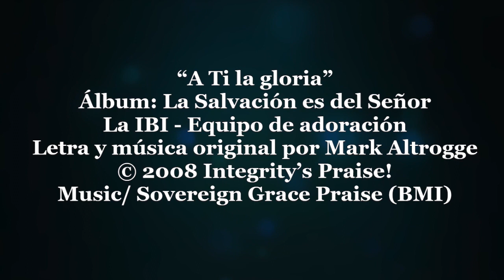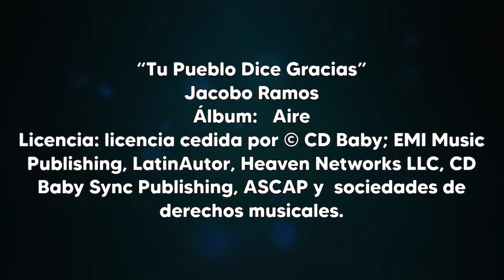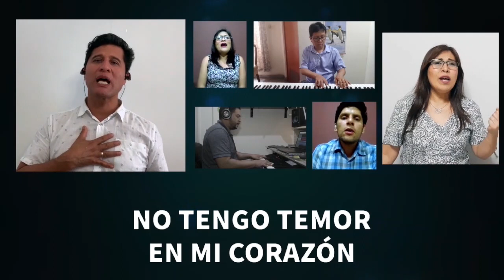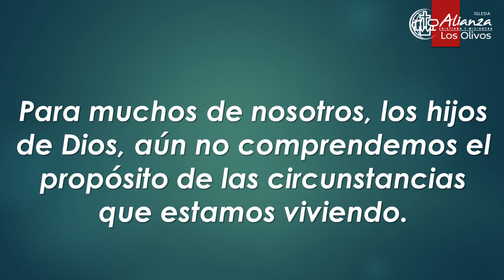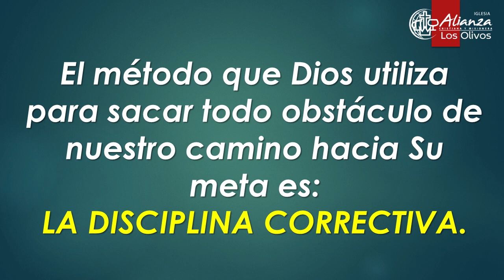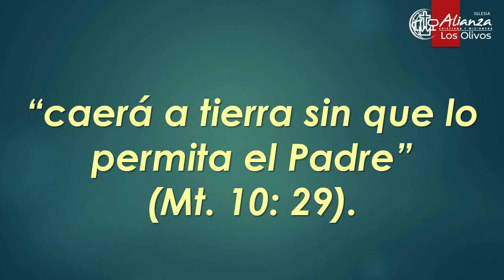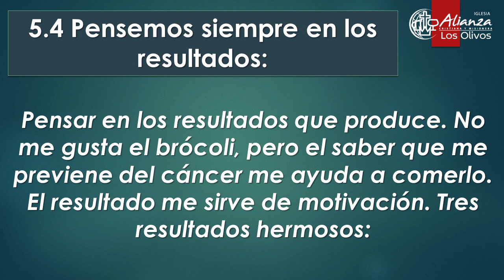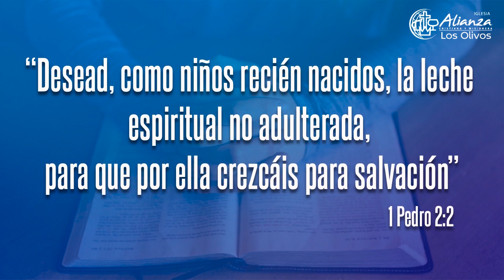La disciplina correctiva de Dios (Mie 20-05)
La disciplina correctiva de Dios
Rev Fernando Hidalgo